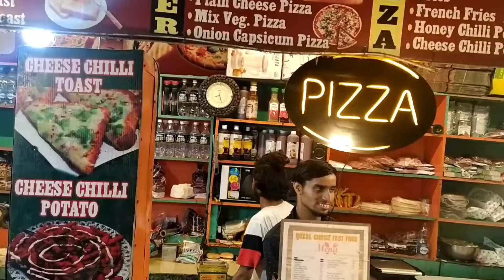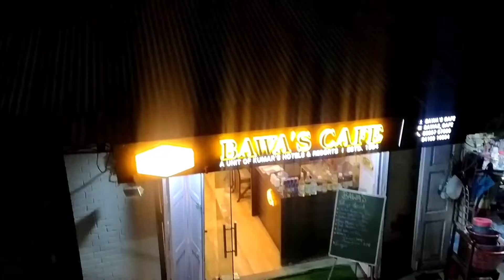OMG Dalhousie me Itna Crowd Room bhi Nhi mil Rahe Full Pack peak Season